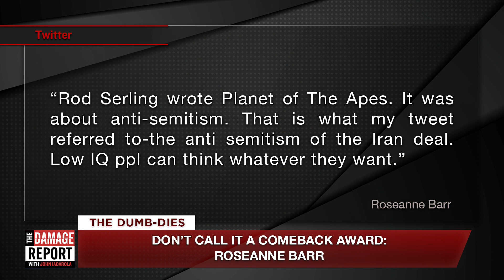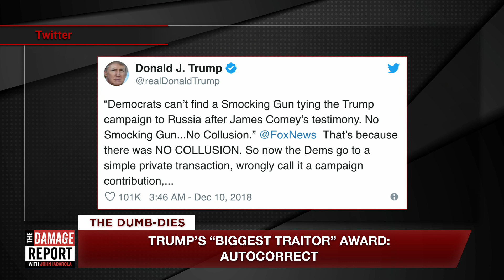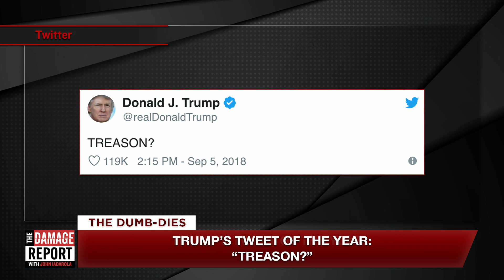And The 2018 Dumb-Dies Go Too...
Who won this year's Dumb-dies? John Iadarola and Brett Erlich present 2018's Dumb-die Awards on The Damage Report.